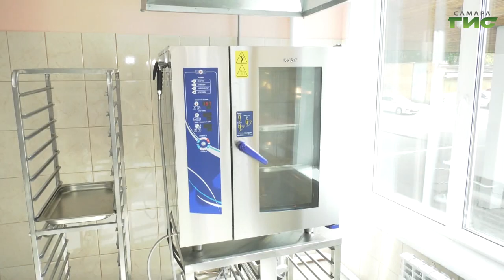В Самаре прошла августовская конференция работников образования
Обсудили итоги прошедшего учебного года и наметили планы для дальнейшей работы. В Самаре прошла августовская конференция работников образования. Участие в ней приняли глава Самары Елена Лапушкина, председатель городской думы Алексей Дегтев, руководители образовательных учреждений. Лучших педагогов отметили наградами. Подробности в нашем сюжете.